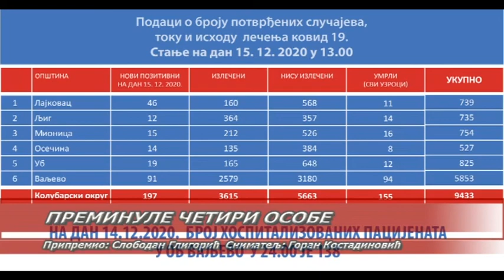Preminule 4 osobe